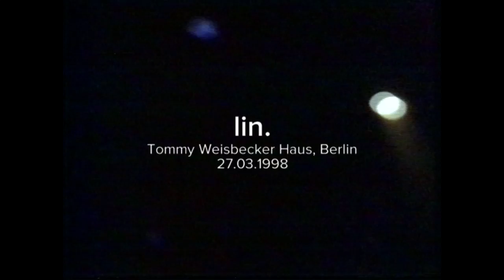lin. - Live at Tommy Weisbecker Haus, Berlin (full set) 1998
lin. - Live at Tommy Weisbecker Haus, Berlin (full set) March 27th 1998

Camera: Helge Kubath (Nude Fact Videos)